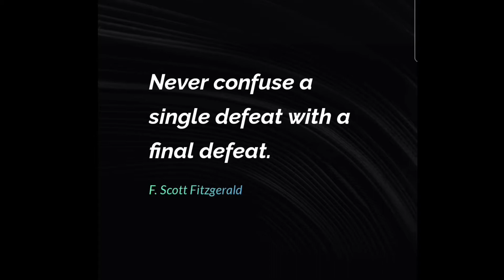NEVER CONFUSE A SINGLE DEFEAT WITH A FINAL DEFEAT